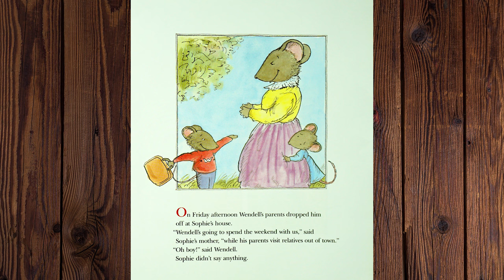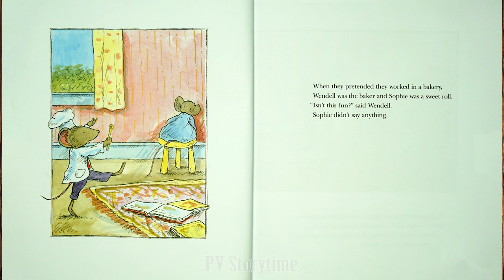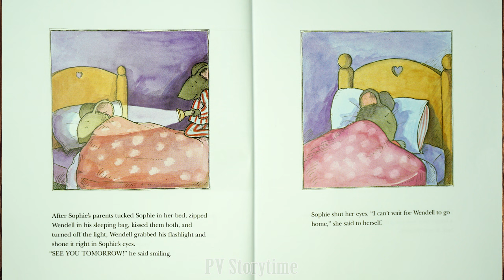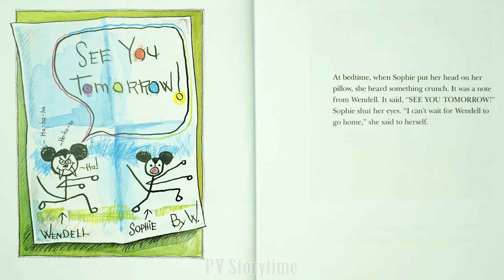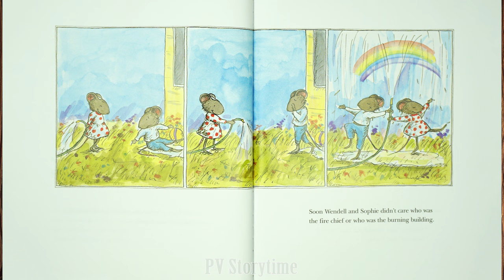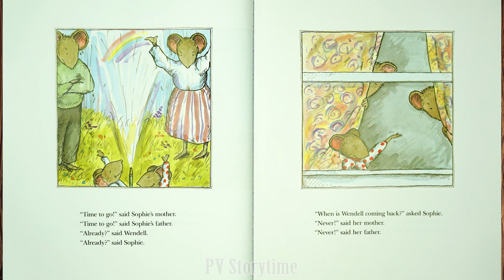Children's Books - A WEEKEND WITH WENDELL by Kenvin Henkes - PV - Storytime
Today’s children’s books reading by PV storytime is A WEEKEND WITH WENDELL by Kenvin Henkes.

Wendell was spending the weekend at Sophie's house. Playing house, Wendell was the mother, the father, and the children; Sophie was the dog. Playing bakery, Wendell was the baker; Sophie got to be the sweet roll. Wendell shone his flashlight in Sophie's eyes when she tried to sleep. But when he gave her a new hairdo with shaving cream, it was the last straw, and Sophie made up a game that left Wendell speechless for a time -- and won the day for friendship.

If you want to get this book and support the excellent Author, you can purchase the book